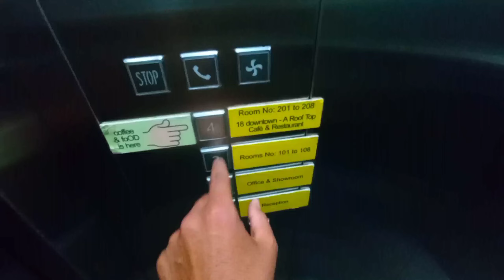finally date with her 😍 ye sub kse huaa 😱😱Pithoragarh yuwa mela mai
finally date with her 😍 ye sub kse huaa 😱😱
Date with mon
Hotel manar
Pithoragarh uttarakhand
Pithoragarh vlog
Uk05wala vlogger
My first vlog with mom
Pithoragarh mela dance
Pithoragarh yuwa mela
Pithoragarh mela vlog
Pithoragarh mela program
Pithoragarh chandak factory
Pithoragarh best place to visit
pithoragarh tourist places
places to visit in pithoragarh
Pithoragarh weather
Pithoragarh best vlogger
Pithoragarh best youtubers
Pithoragarh best YouTube channel
Pithoragarh best hotal